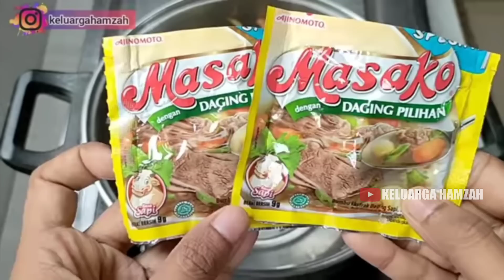ORANG BERJUALAN JUGA BERHAK KAYA RAYA!! LIMA IDE JUALAN DENGAN MODAL KECIL DAN CEPAT BALIK MODAL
RESEP 1 : SEBLAK 2000AN
by Keluarga Hamzah

Bahan-bahan:
100gr Bawang Putih (3000)
75gr kencur (2000)
150ml minyak goreng (2000)

Isian:
125gr kerupuk kuning (2000)
350gr sawi putih (2000)
7 pcs Basreng (2520)
2 butir telur ayam (3000)
10gr Cabe Bubuk Aida (1000)

29 cup ukuran 120ml (3480)
29 sendok plastik kecil (1.740)

Gas+air (3000)

Modal -+ 25.740 dapat 29pcs.
Modal per pcs 25.740 : 29 = Rp. 887,5

Jual 2000 omset 58.000

RESEP 2: BAKSO KUAH 2000AN
by Keluarga Hamzah

Bahan-Bahan:
2 batang sawi hijau (2000)
100gr toge (2000)
2 keping bihun jagung uk kecil (3000)
200gr mie kuning kering (2500)
40 butir bakso daging sapi (16.000)

Bahan Kuah:
2 Liter air
2 sdm bawang merah goreng (1000)
2 sachet kaldu sapi bubuk (1000)
1 sdt garam
1 sdt merica bubuk
1/2 sdt micin
2 batang daun bawang+seledri (2000)

Toping:
Saus sambal + kecap manis (2000)

40 pcs cup ukuran 120ml (4800)
40pcs sendok bebek (2400)

Modal -+ 38.700 dapat 40 cup.
Modal per cup 38.700 : 40 = Rp. 967,5
Jual 2000 omset Rp. 80.000

RESEP 3: MIE AYAM 2000AN
by Keluarga Hamzah

Bahan Utama:
-Mie kering 500gr (5500)
-Kulit ayam 100gr + Daging ayam 100gr (6000)
-Sawi hijau 1 bonggol (1000)
-Cup ulir 120ml siapkan 30pcs (3600)
-Daun bawang 1 batang (500)
-Kecap manis 6 sdm (1000)
-600ml air

Bumbu Halus:
2 ruas kunyit
1 ruas jahe
3 siung bawang putih
3 siung bawang merah
2 butir kemiri
1/2 sdt merica butir
1 sdt ketumbar
1 1/2 sdm kaldu ayam bubuk
1/2 sdt micin
1 sdm gula merah
2 sdt garam
4 sdm minyak goreng

3 lembar daun jeruk
2 lembar daun salam
1 batang sereh

•Kalau di total bumbu halus dan daun modal 6000.
•Gas 5000.
Total modal 27.600 dapat 30pcs.

Jual 2000an X 30pcs= 60ribu

RESEP 4: SPAGHETTI DADAKAN 2000AN
by @KELUARGA HAMZAH

Bahan-bahan:
500gr Mie Lidi (7500)
3 batang sosis sapi panjang 16cm (3700)
50ml minyak goreng (1000)
6 siung bawang putih (500)
310gr saus spaghetti (15.000)
7 sdm saus tomat (1000)
1 sdt garam
1/2 sdm kaldu sapi bubuk
100ml air

22 cup ulir 120ml (2100)
2 sterofoam kecil

Toping:
35gr keju parut (4000)

Modal -+ 34.800 dapat:
✓22 cup ulir jual 2000 omset 44.000
✓2 sterofoam kecil jual 5000 omset 10.000

Total omset 54.000
Untung= Omset-Modal
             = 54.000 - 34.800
             = 20.000

Beri toping Keju Parut di atasnya makin mantabbb.. Insyaallah, pembeli balik terus dan rame jualannya..

RESEP 5: KWETIAW WAKWAW 2000an
By @KELUARGA HAMZAH

Bahan-bahan:
500gr Mie Lidi Gepeng (10.500)
120gr sawi hijau (2000)
4 batang sosis (4800)
150gr saus sambal (2400)
150gr saus tomat (2400)
150ml minyak goreng (2550)
60ml kecap manis (3000)
1 butir telur ayam + 50ml air (1500)
1 sachet kaldu ayam bubuk (500)

27cup ulir 120ml (3240)
27pcs garpu bolu (1350)
Gas (3000)

Modal -+ 37.240 dapat 27 cup.
Modal per cup 37.240 : 27 = 1379

Jual 2000an atau sesuaikan di daerah masing-masing.